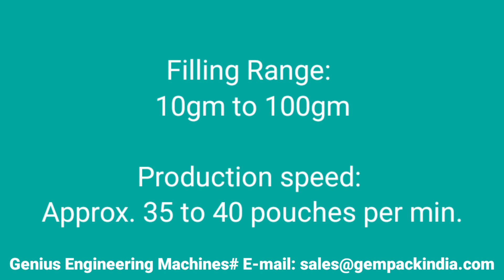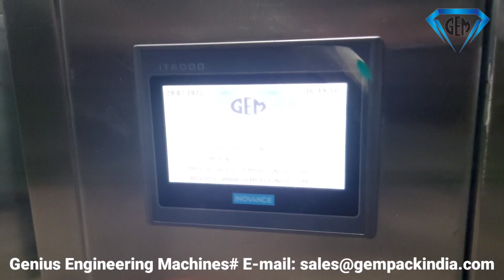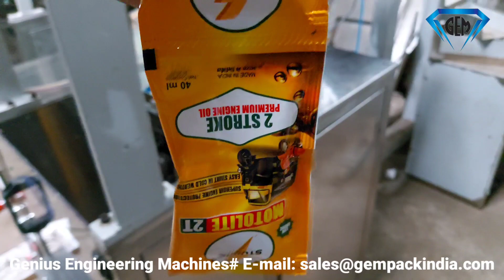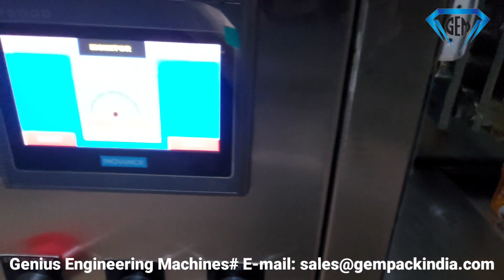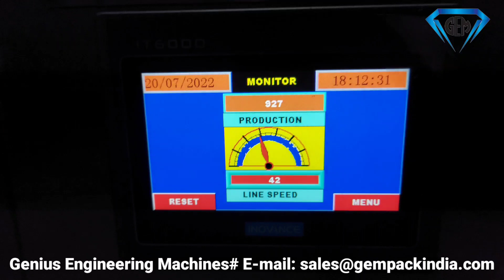oil & paste packing machine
Our Fully Automatic pneumatic form fill & seal machine is a perfect choice to pack mobile oil, hair oil, shampoo, car wash shampoo, car polish etc from 10gm to 200gm range.

Pouch sealing type: 03 side seal/ 04 side seal.

production speed: approx. 35 to 45 pouches per min.

Manufacturer:
GENIUS ENGINEERING MACHINES
FARIDABAD INDIA